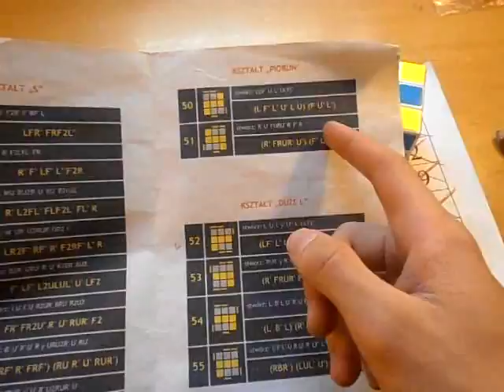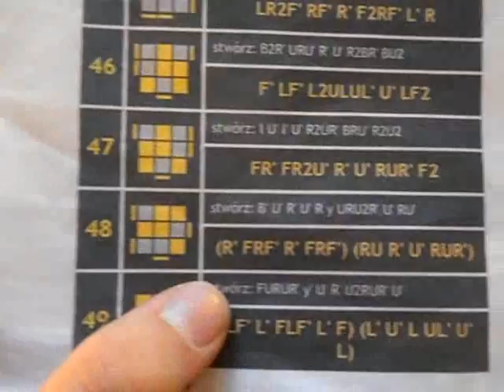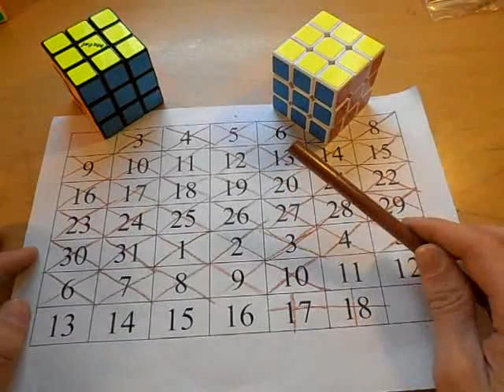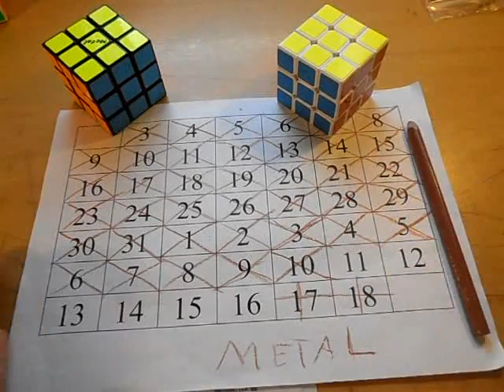OLL-e z Metalem odc.39